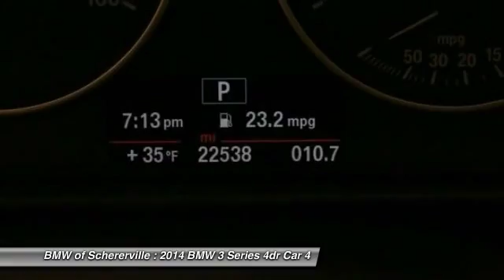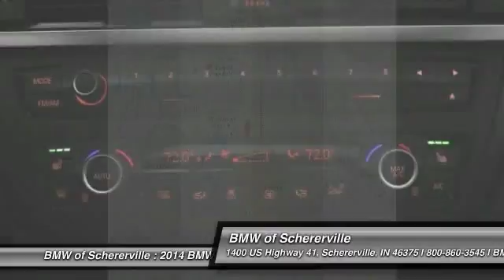2014 BMW 3 Series Schererville, Chicago, Gary, Lansing P3801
2014 BMW 3 Series 328i xDrive

One Owner!! And CLEAN VEHICLE HISTORY REPORT. Cold Weather Package (Heated Front Seats, Heated Rear Seats, Heated Steering Wheel, and Retractable Headlight Washers), Premium Package (Comfort Access Keyless Entry, Dakota Leather Upholstery, Lumbar Support, Moonroof, and Satellite Radio), BMW Certified, AWD, Mineral Gray Metallic, Black w/Dakota Leather Upholstery, and Navigation System. Be the talk of the town when you roll down the street in this wonderful 2014 BMW 3 Series. BMW Certified Pre-Owned means you not only get the reassurance of up to a 6yr/100,000 mile limited warranty, but also a multipoint inspection/reconditioning, 24/7 roadside assistance, trip-interruption services, and a vehicle history report. Luxuriate from Alpha to Bravo. brbrMORE ABOUT USbr2015 Center of Excellence Award-Winner! We are a highly-rated consumer dealer according to Dealerrater.com and Google. BMW of Schererville specializes in Customer Satisfaction and will do what it takes to earn your business. If you have never been WOWed by your dealer, give us a call at the number above and experience BMW of Schererville today.